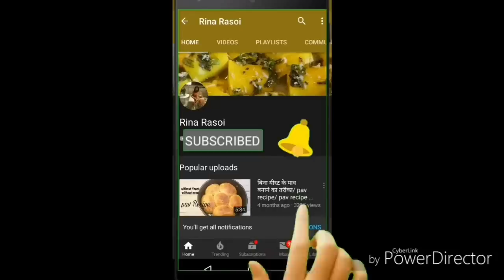सूजी और आलू का नया हेल्दी नाश्ता हर कोई पूछूंगा कैसे बनाया/ Healthy nastha/ Nasta Recipe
सूजी और आलू का नया हेल्दी नाश्ता नाश्ता हर कोई पूछूंगा कैसे बनाया/ Healthy nastha/ Nasta Recipe